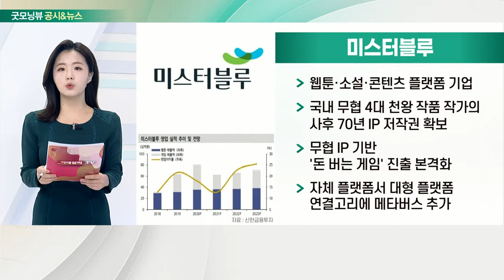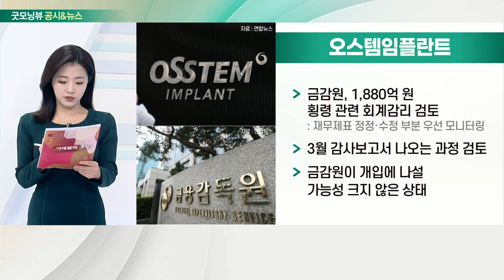보험주, 미스터블루, 하이브, 오스템임플란트_공시&뉴스 (20210107)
- 보험료 상승에 금리 인상 수혜… “겹호재에 탄력”
- 실손보험 보험료 평균 14% 상승
- 공급망 차질 등 악재 속 방어주 매력↑
- DB손해보험, 현대해상, 메리츠화재 등 주가↑

- 웹툰·소설·콘텐츠 플랫폼 기업
- 무협 IP 기반 '돈 버는 게임' 진출 본격화
- 자체 플랫폼서 대형 플랫폼 연결고리에 메타버스 추가

- BTS 콘서트로 4분기 '역대급 실적' 기대
- 2022년 IP·플랫폼 확장의 해가 될 것
- NFT·메타버스 관련 신사업 선도적 진출 계획

- 금감원, 1,880억 원 횡령 관련 회계감리 검토
- 3월 감사보고서 나오는 과정 검토
- 금감원이 개입에 나설 가능성 크지 않은 상태